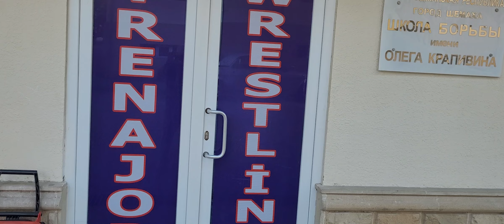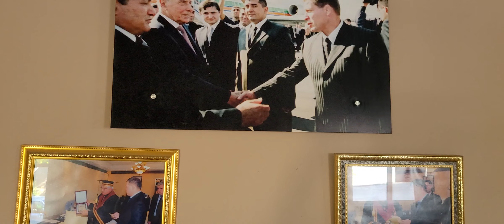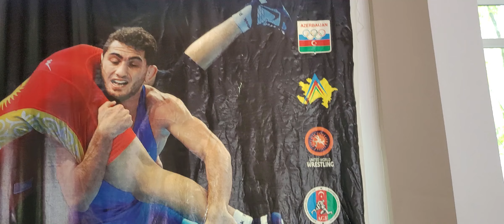Oleq Krapivin adına Şamaxı-Şirvan güləş klubundan reportaj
İdmanşılar haqqqında